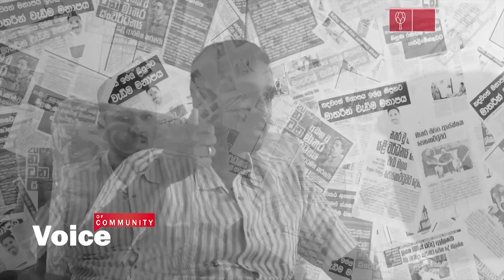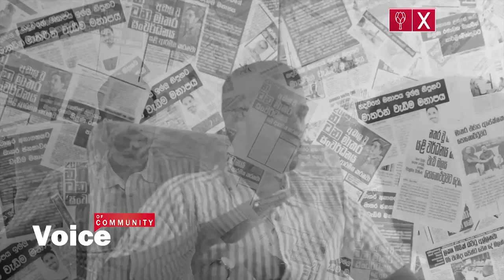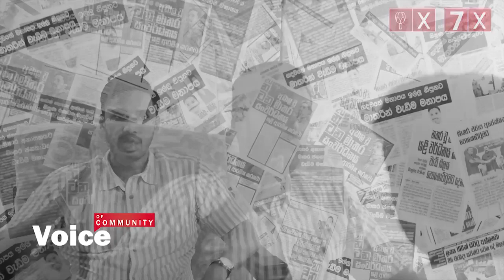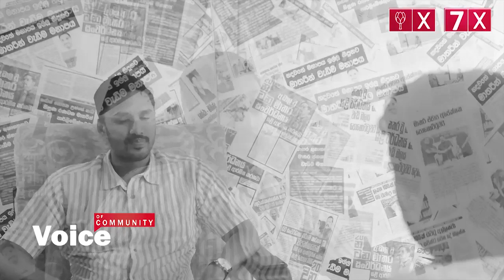Nipuna Ranawaka Interview - කව්ද මේ මාතර හොල්ලපු පුංචි කොල්ලා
නිපුණ රණවක මහතා සහභාගී වූ "ජන හඩ" සම්මුඛ සාකච්ඡාව
2020 පාර්ලිමේන්තු මහ මැතිවරණයෙන් ශ්‍රී ලංකා පොදුජන පෙරමුණ අති විශිෂ්ඨ ජයක් ලබාගැනීමට සමත් උනා. මෙවර ඒ ඒ දිස්‍ත්‍රික්කවලින් මැතිවරණය සඳහා තරග වැදුන මන්ත්‍රීවරුන් පිරිස අතරින් මුලු රටේම කැපී පෙනෙන අපේක්ෂකයෙක් හිටියා. ඒ තමයි මාතර දිස්ත්‍රික් යොවුන් අපේක්ෂක නපුණ රණවක...